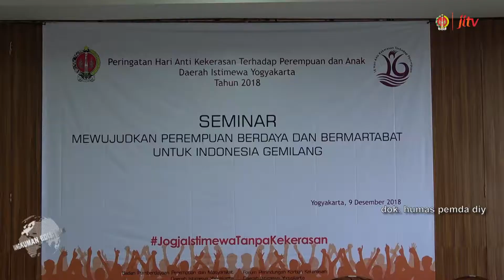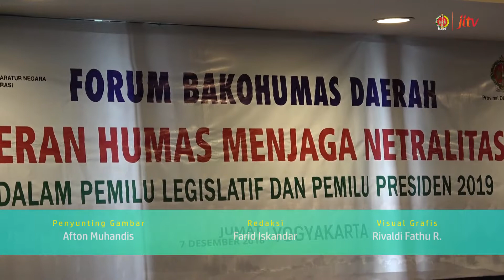I JOGJA DESEMBER Rangkuman 8